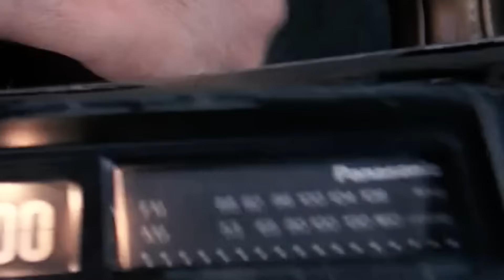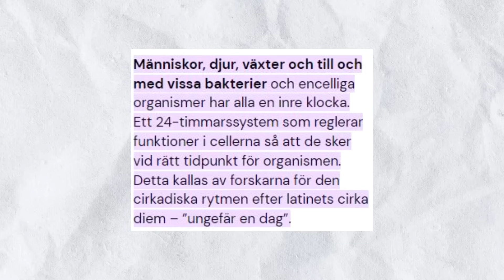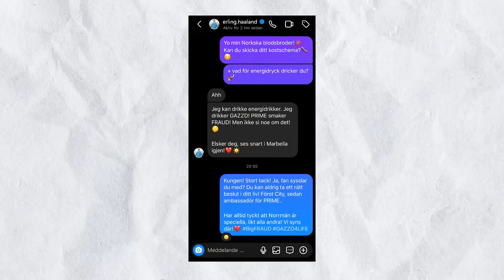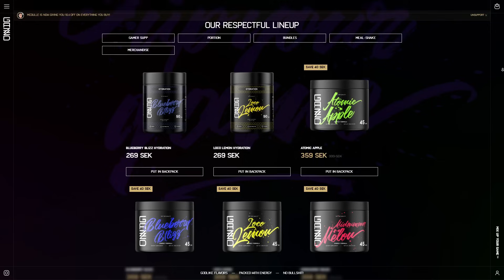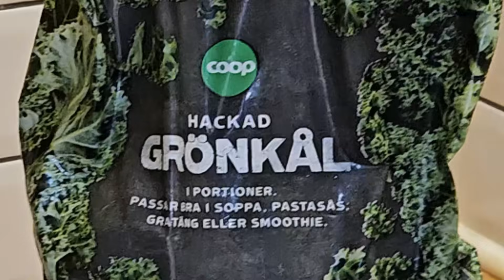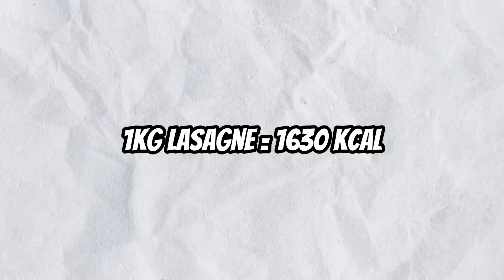LEVER som HAALAND i 24 timmar